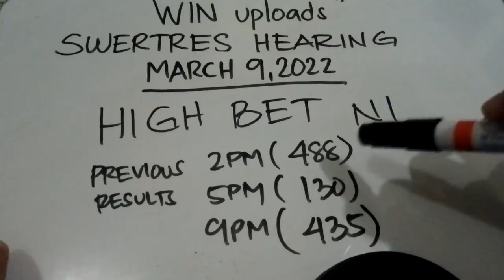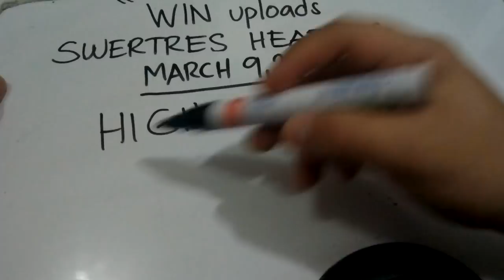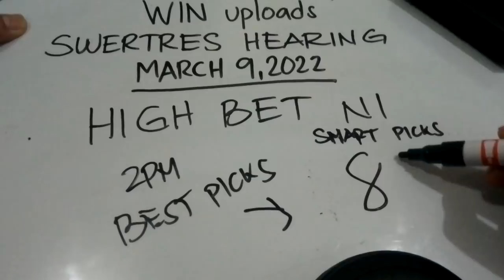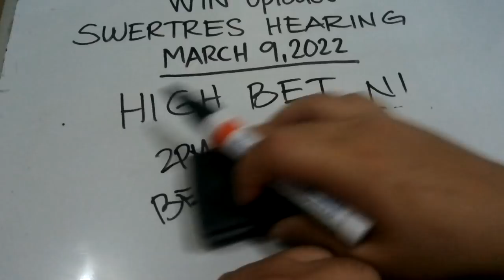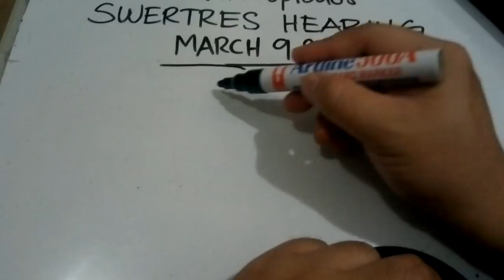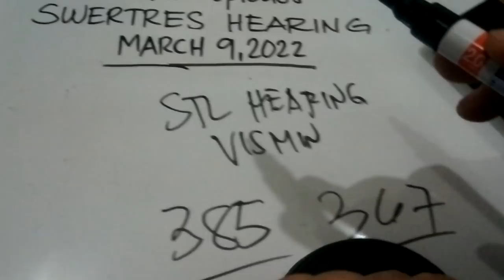Swertres Hearing Today MARCH 9, 2022 HIGH BET | WIN UPLOADS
SWERTRES HEARING TODAY. Swertres (3D Lotto) Hearing/ Guide and Tips, March 9, 2022. Check out our Daily Swertres Hearing and STL Hearing Guides, Tips and probables base on analysis and computation. Good luck!